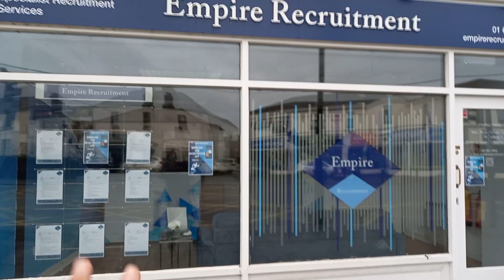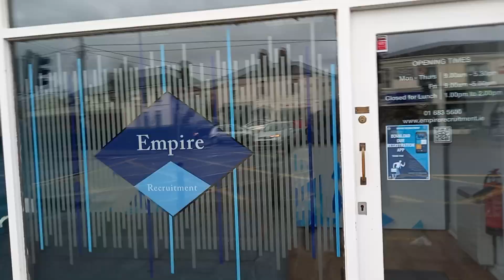Empire Agency Are lair , Fake and theft, playing drivers time and life,I advice all drivers careful.